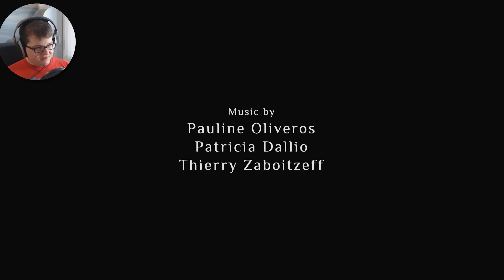AUF DER SUCHE NACH DEM KÜHLSCHRANK DES LICHTS | NaissanceE Let's Play #01 | 4K StanPlay Deutsch Germ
Lucy sucht den Heilligen Kühlschrank des Lichts in Naissance. Der Puzzleplattformer der das Hirn ordentlich durchnimmt.

► Die Lets Plays kommen aktuell alle 2 Tage da ich im Urlaub bin und leider nicht soviel produzieren konnte. Aber bisschen zur Überbrückung was sehr seltsames :D ◄

► Links die keiner anklickt ◄

► Die Lauchboys ◄

► More Links ◄